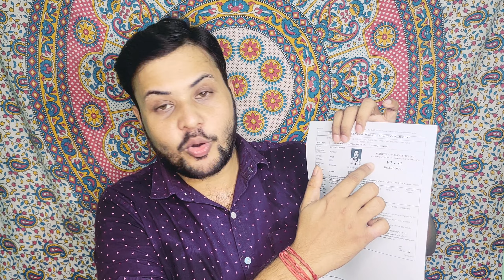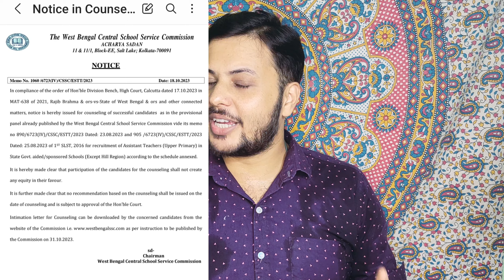Upper Counselling Tips and Tricks|এগুলো না জানলে পছন্দের স্কুল পাবে না|upper primary counselling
Topic :  Upper Counselling Tips and Tricks|এগুলো না জানলে পছন্দের স্কুল পাবে না|upper primary counselling|

👉আজকের ভিডিওতে তোমরা পাবে:
1) আপার প্রাইমারি কাউন্সেলিং সংক্রান্ত বিস্তারিত তথ্য,
2) কাউন্সেলিং এ যাওয়ার আগে কী কী কাজ তোমাদের করতে হবে পছন্দ মত স্কুল পাওয়ার জন্য।
3) এই ভুল গুলো করলে কখনোই পছন্দের স্কুল পাবে না।